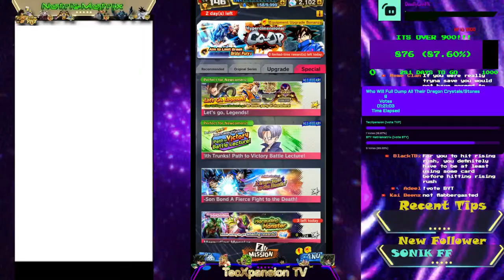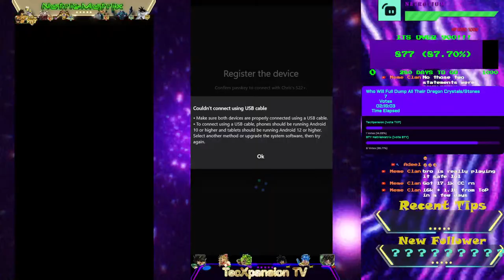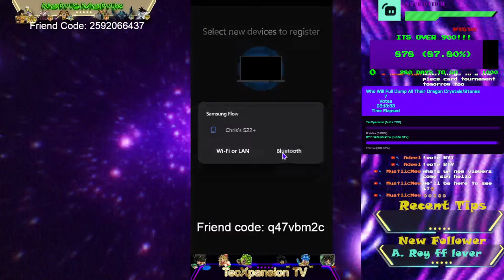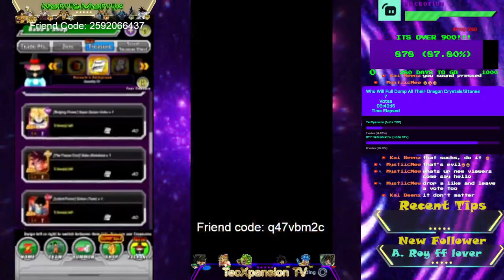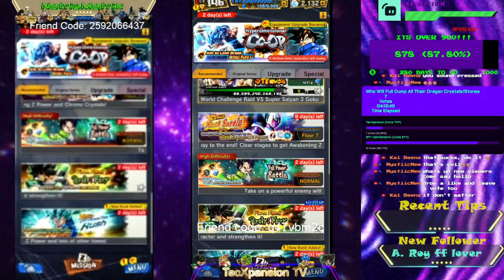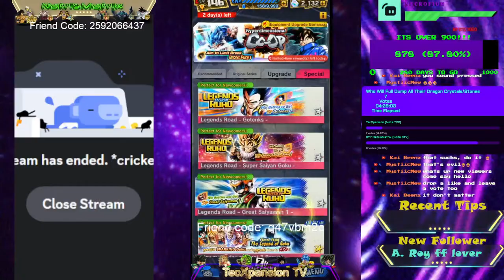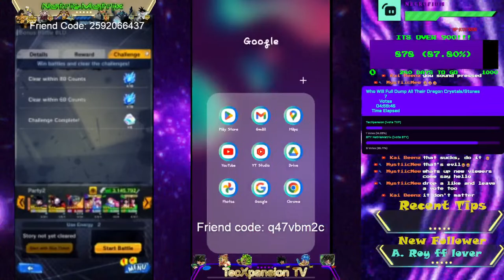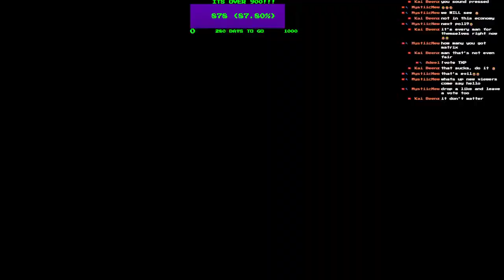Dokkan - Legends Dual Stream!!! - Come Say Something!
I used to have a pretty loaded account. Too bad its now lost in the account link void. Big sad!!

In honor of Akira Toriyama-sensei we will continue to keep pushing FULL POWER!

Hope you enjoy the Z stream!!
TecXpansion Links:
TecXpansion Facebook: